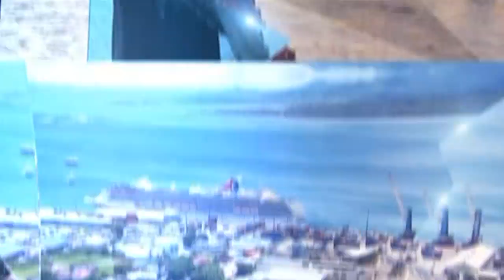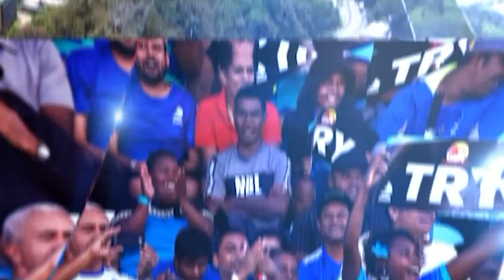Nadroga Legends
Paula Biu and Dale Tonawai interviewed by Rupeni Matakibau on Nai Katalau